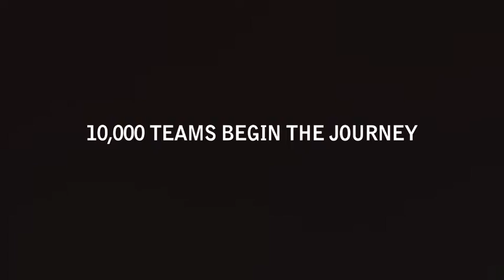The 2011 US Youth Soccer Region I Championships are Coming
Follow all of this Summer's US Youth Soccer National Championship Series Action at Championships.USYouthSoccer.org